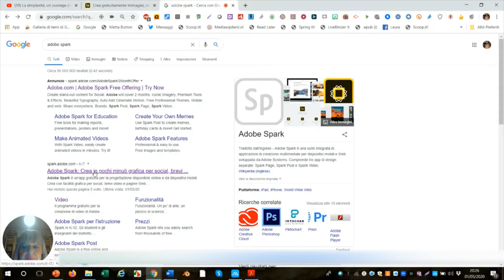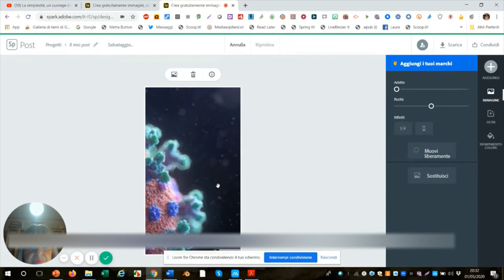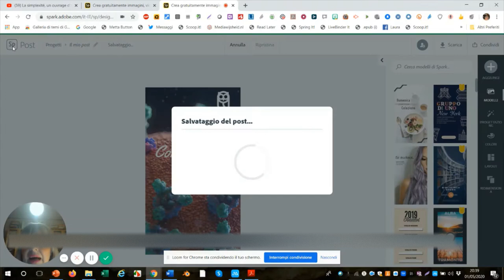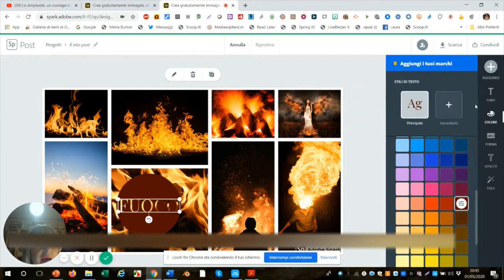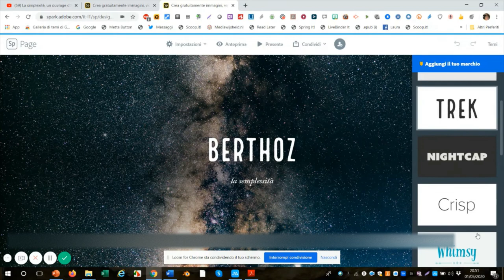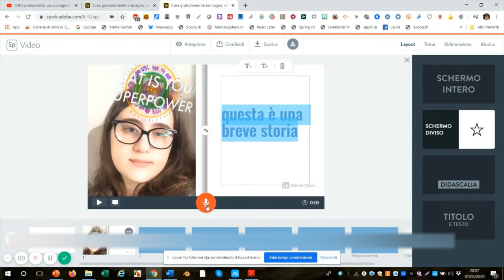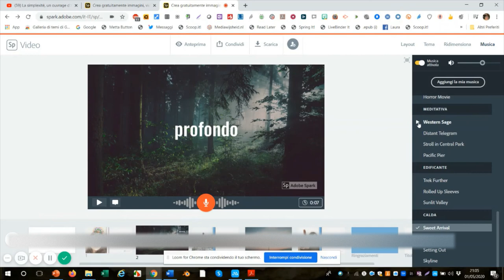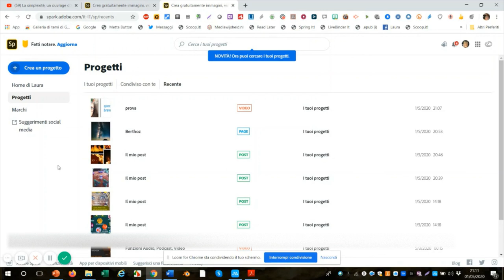Adobe Spark tutorial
Realizzare storie a forte impatto visivo. Si creano post, presentazioni e video.
Bisogna registrarsi e si può accedere anche con un account d'istituto.

Quindi gli studenti possono accedere se in possesso di account della scuola.

"Students simply log in to spark.adobe.com as a student using their school-issued account."